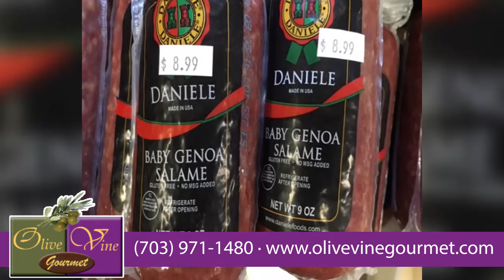Olive Vine Gourmet LLP | Specialty Food Stores in Alexandria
The Olive Vine Gourmet is a veteran owned small business and is entirely family owned and operated.  We offer over 30 choices of olive oils, and 30 different balsamics, and we encourage our visitors to tell us what they like as we receive new products every three to six weeks and we can accommodate your special requests for exotic and favorite gourmet flavors.  All of our products are imported and the flavors are infused.  The aged balsamics all come from Italy.  The olive oils, both varietal (natural) and infused flavors, come from Greece, Spain, Italy, Turkey, Israel, Palestine, Argentina, Crete , Morocco, to name a few.  We carry Virginia Wines and offer Wine Tastings at our Springfield location.

Come Taste the Difference and make up your own mind!
 Visit our profile page to learn more!  *MISSING BASIC INFO*